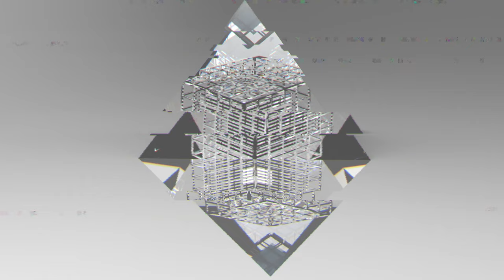Descent (Visualizer)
Another visualizer to a song by Baredex. One of my favorite songs to make art to.

@baredex on Twitter